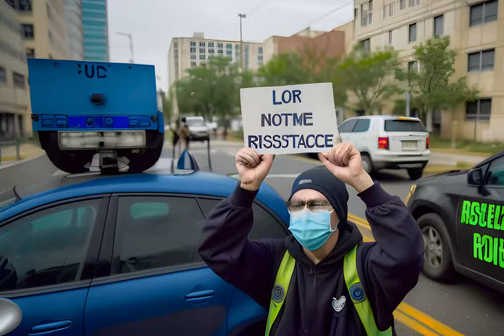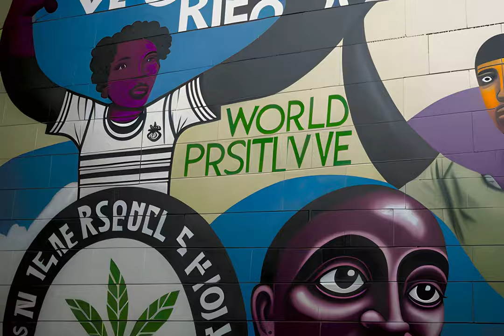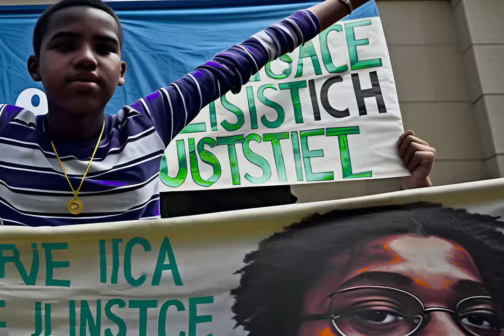Advent 2023 #15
day 15 in the "advent calendar" series.

images are made using Stable Diffusion with Deforum, and the music is made with a whole lot of hardware synths.